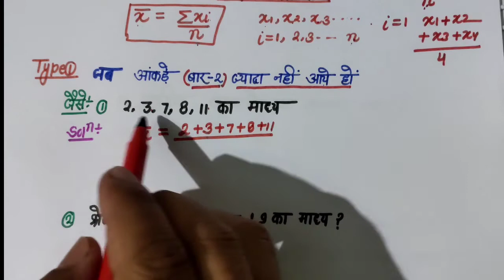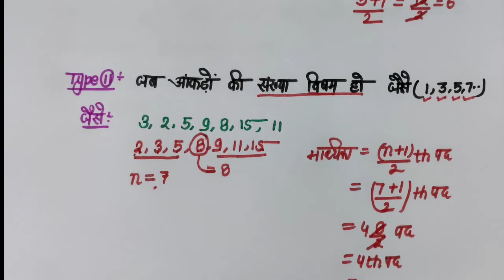Math's For CTET UPTET,STET,SSC,PET,REET,DSSB 2021 | MATHS | PRACTICE SET | KK Sir | [ PART - 40 ]